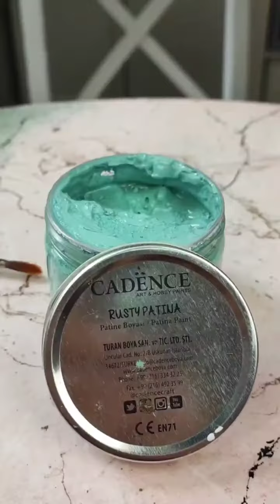Состаривание c Hybrid Acrylic и Rusty patina.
Актуальная сейчас тенденция — преображение различных предметов мебели, их декоративная отделка. Для придания предметам благородного налета времени мы выбрали  дуэт Hybrid Acrylic и Rusty patina. Патина нужна для придания эффекта старого железа и металла.
С таким набором любая ваша вещь произведет "вау эффект"!